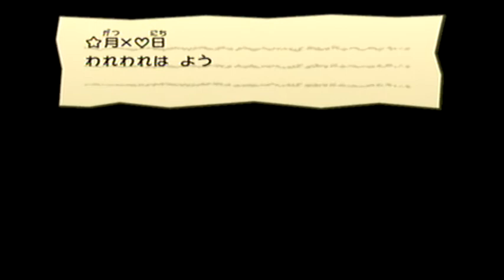今回のシナリオ、メタ発言多すぎｗｗ【スーパーマリオRPGのジーノがスマブラSP参戦記念】 【ペーパーマリオRPG実況プレイ ＃14【ステージ5前半 トロピコアイランド・洞窟の直前まで】